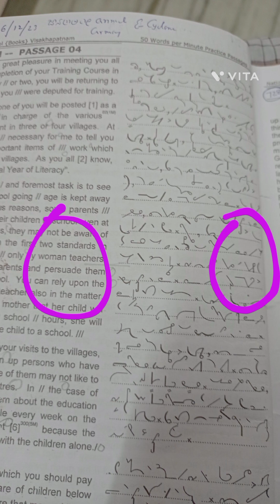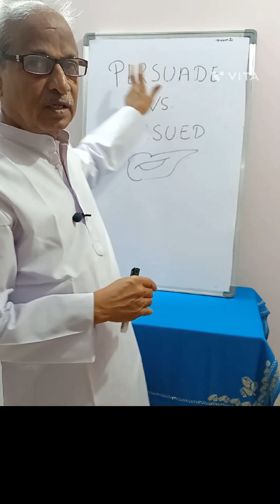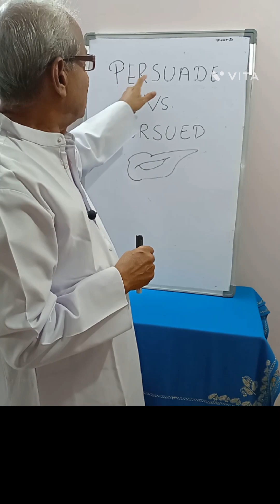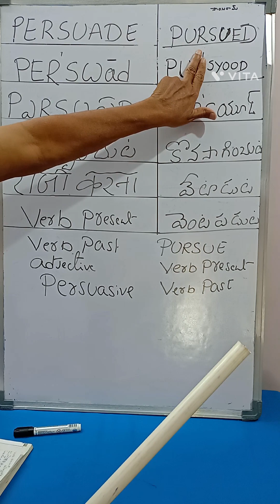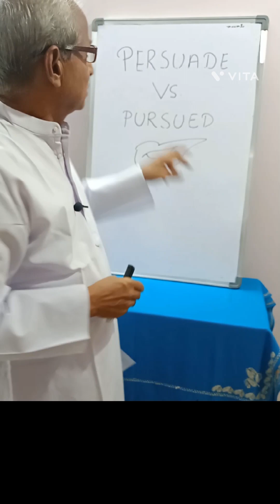761. ENGLISH VOCABULARY - PRONOUNCIATION OF THE WORD ' PERSUADE' - BY LAKSHMI PRASAD PICHIKA.